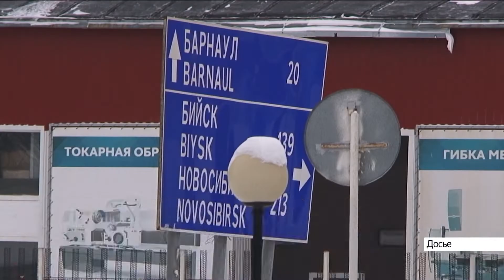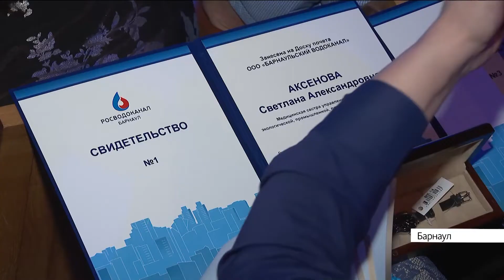Новости Алтайского края 24 марта 2022 года 10:00